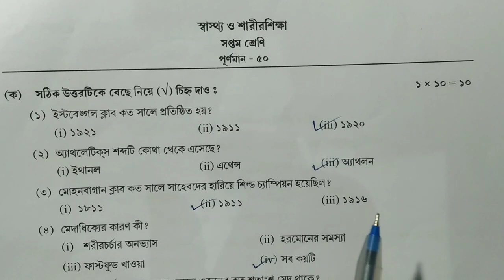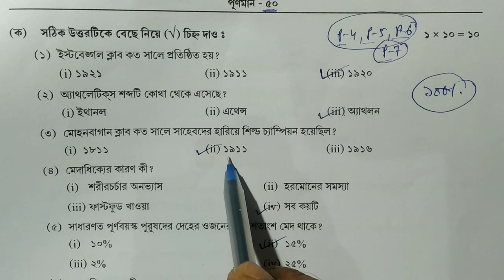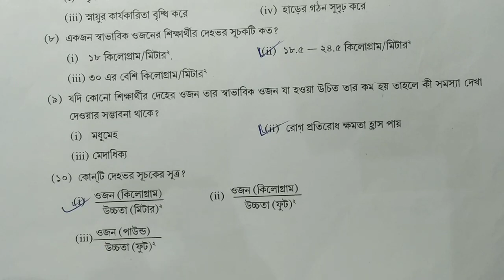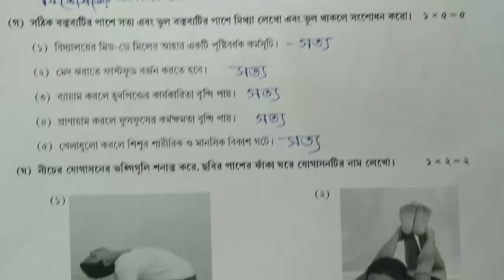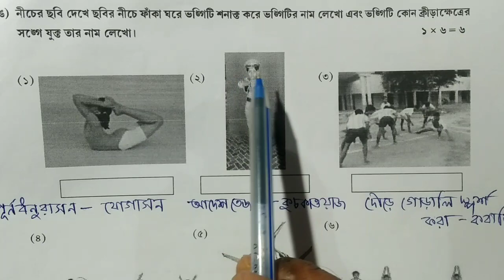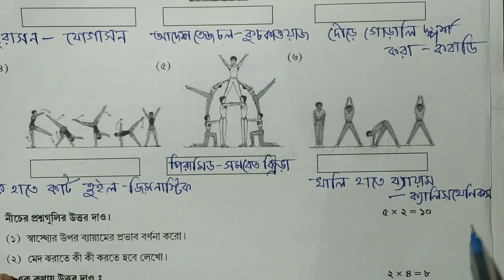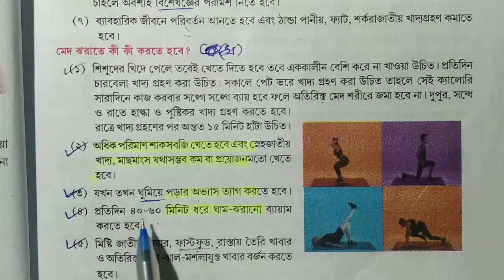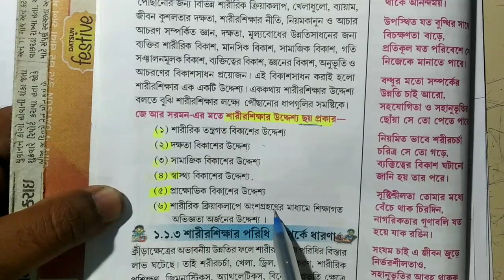class 7 health and physical education(স্বাস্থ্য ও শারীরশিক্ষা) final model activity task compilation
সপ্তম শ্রেণীর Part 8 এর সমস্ত বিষয়ের সমাধান একটা pdf এর মধ্যে